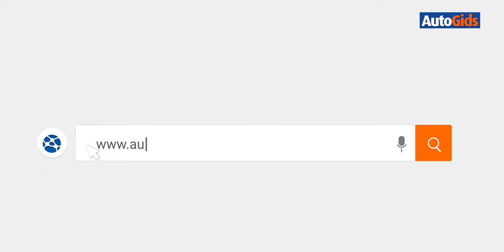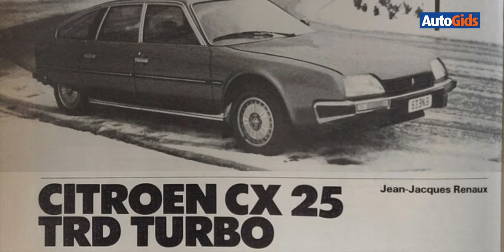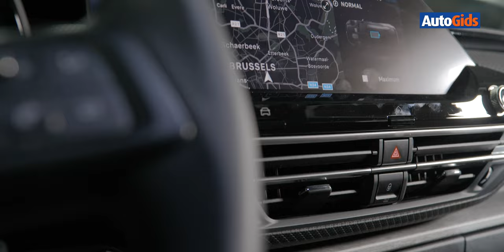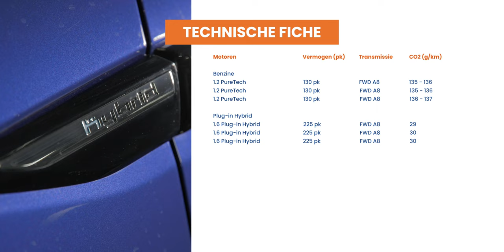Citroën C5 X (2022) - Detailtest Autogids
Met de Citroën C5 X levert de Franse constructeur nog eens een grote familiewagen af. Trouw aan de merkgeschiedenis is er een hoekje af, wat niet wil zeggen dat de C5 X niet over rake argumenten zou beschikken. Bekijk de video!

00:00​​​ Introductie
00:52 Exterieur
05:45 Motoren
06:45 Interieur
9:30 Rij-indruk
11:50​​​ Budget
12:40​​​ Conclusie
13:52 Technische fiche